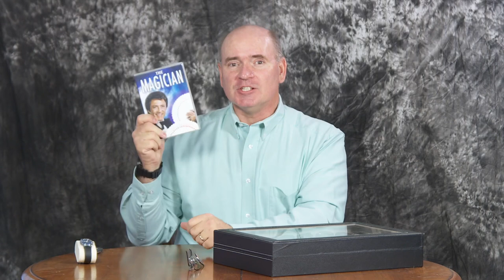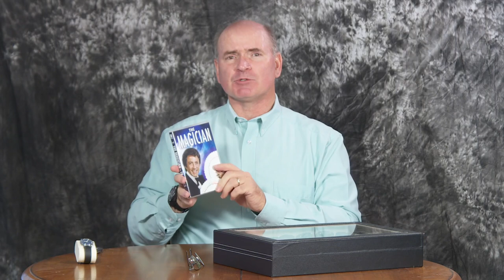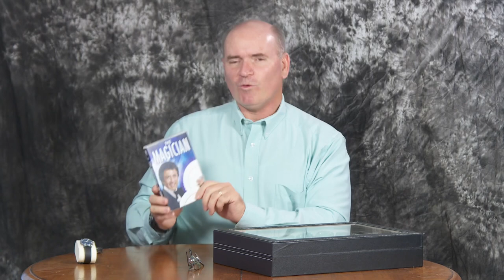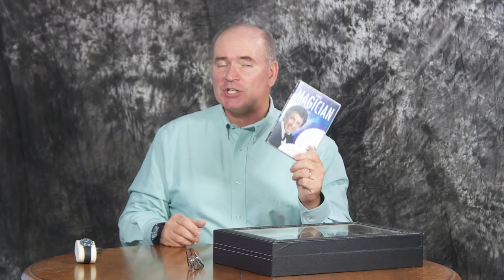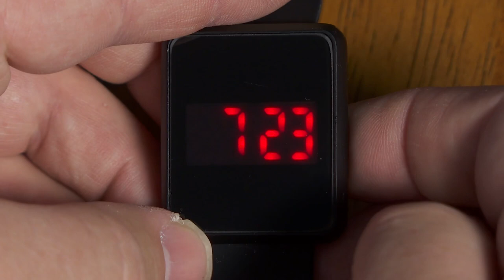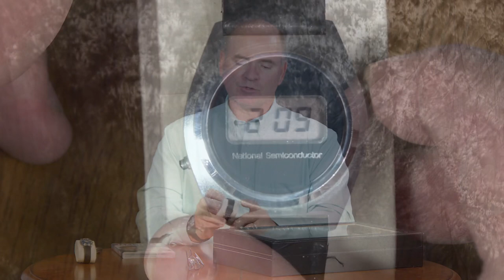My First Watches From the 1970s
This is meant primarily for viewers who either remember the 1970s or want more insight into what happened in the 1970s. As for my experience with watches, the 1970s were huge. I went from first learning how to tell time (with analog clocks and watches) to fully embracing digital watches with quartz accuracy. A whole lot of things changed in the 1970s and, among them, the world of timekeeping would never be the same.

In this episode I also pay tribute to a short-lived TV series called The Magician, starring real-life actor/writer/director and magician Bill Bixby. Very few folks remember the show but, for those who do, we all seem to have fond memories of it. (Mostly, I remembered Bill Bixby’s Pulsar LED digital watch that he wore on the show.) Famously, the folks behind the series The X-Files even wrote into their show that when Agent Mulder was a young person his sister was abducted by aliens while he was in the middle of watching an episode of The Magician. It's thought that a Hollywood writers' strike during the production of The Magician contributed greatly to the series being cut short. But I suppose the happy ending of that real-life disappointment was that it probably helped Bill Bixby become available to star in the TV series The Incredible Hulk a little while later (and many folks have fond memories of watching that show).

Incidentally, you can look for the complete series of The Magician on DVD if you are inclined to relive your memories (or discover the show that you never watched before). I just saw the complete DVD set at Amazon for $19.99.

The watches featured in this video are a vintage Timex Mercury watch, a vintage North Star diver style watch and a vintage LCD digital watch from National Semiconductor. I proudly wore these or others like them when I was a real-life kid during the 1970s in the Chicago area.